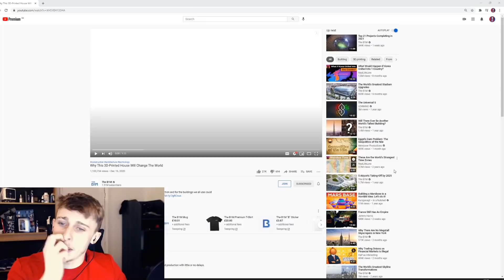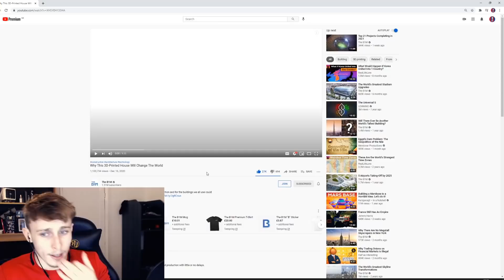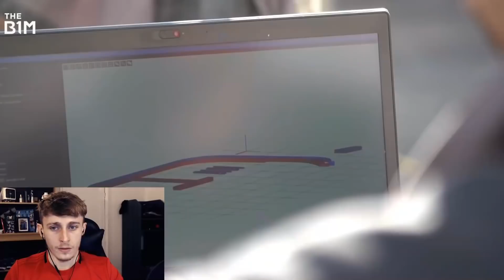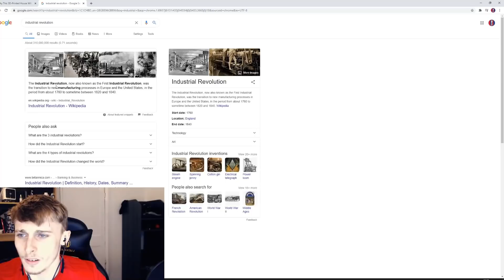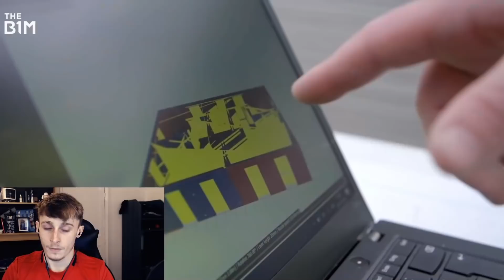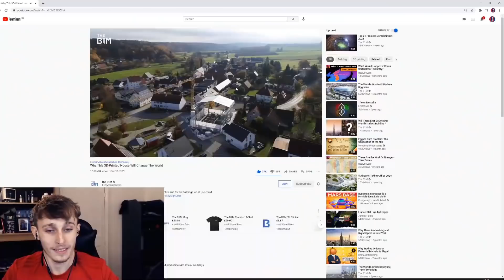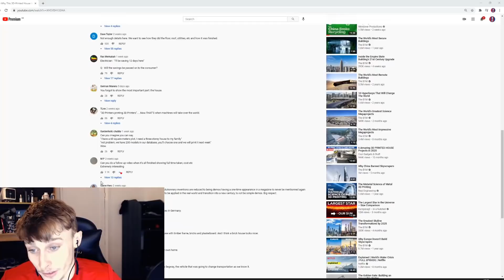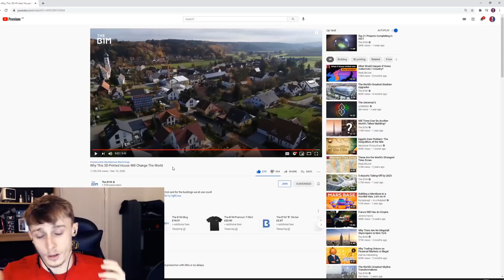Reacting to Why This 3D Printed House Will Change The World